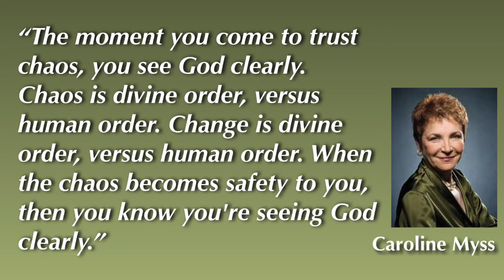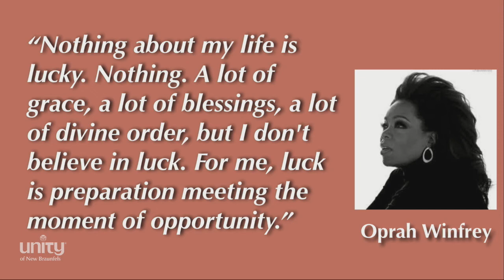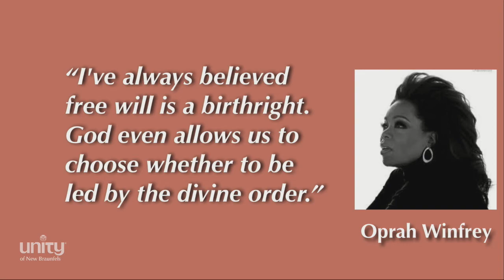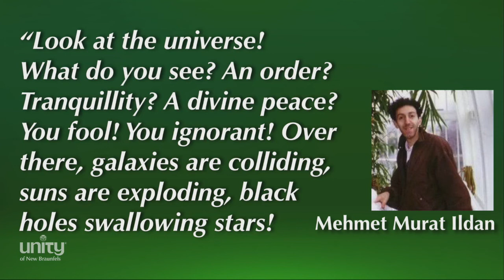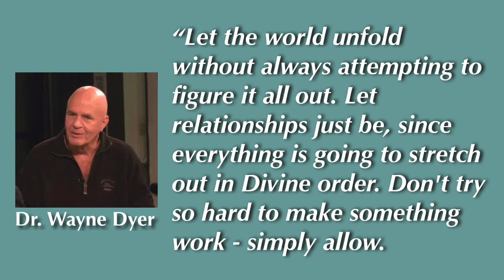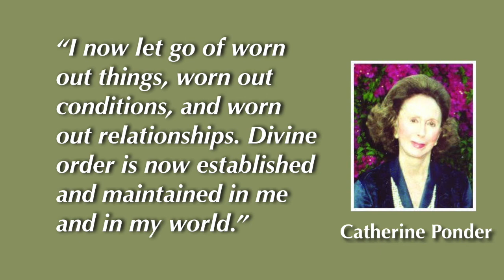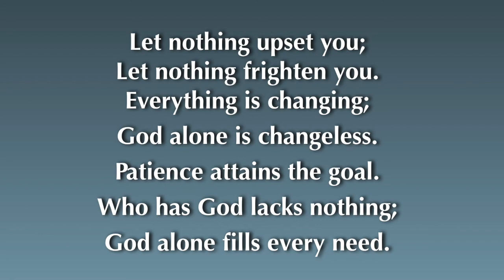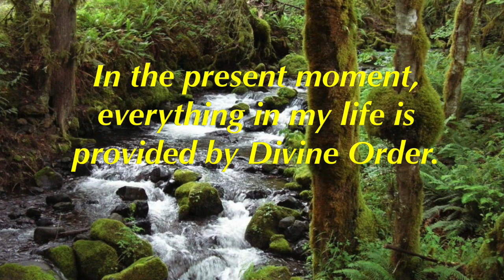"Embracing Change" with Rev. Gary Canier (9-15-19)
Rev. Gary shows how we can find peace and security in a world that is constantly changing.  Sunday Celebration Services at 9:15 and 11:00am. Unity of New Braunfels, 408 Gruene Road, New Braunfels.